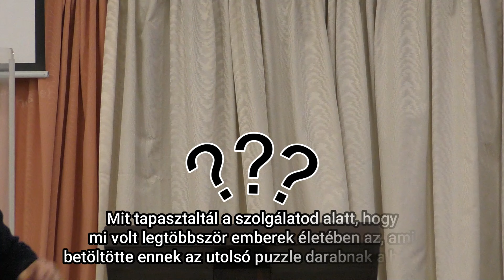Fontos gondolatok - Beszélgetés - Országjárás 1. helyszín (Nagykőrös)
Zákeus élete utolsó lehetősége volt a Jézussal való találkozásra Jerikóban. A prédikációban megnéztük ki vagy mi is volt a szívében ? Az életünk nagy lehetőségével, Jézussal való találkozással akkor tudunk élni teljes mértékben ha valóban mindent átadunk neki. Könnyű kimondani mindezt, de megtenni nehéz. Zákeus mindent elvesztett a földi életéből és mindent megnyert az üdvösségével kapcsolatban, ez a döntésünk lényege.

A beszélgetés Nagykőrösön hangzott el 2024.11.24-én az Országjárás 1.helyszínén.